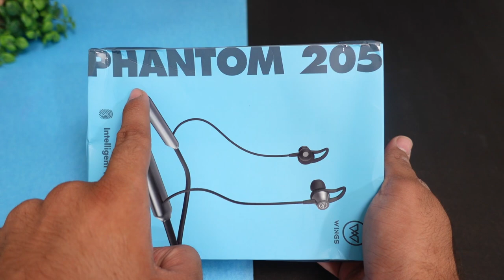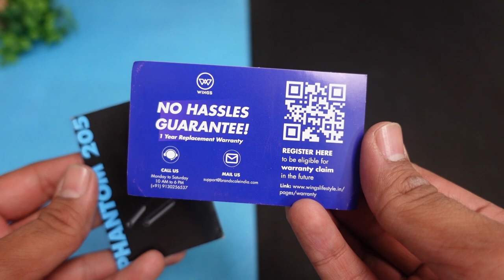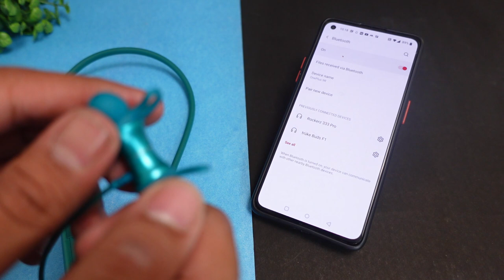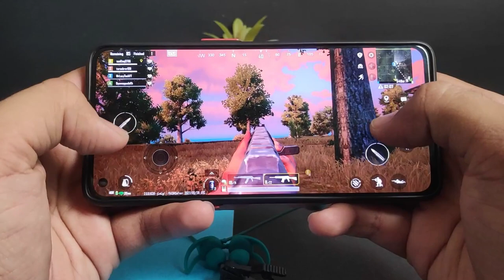WINGS PHANTOM 205 GAMING Neckband with Touch Sensor ⚡⚡ Best Neckband Under 1500 ⚡⚡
Best Neckband Under 1500 ⚡⚡ WINGS PHANTOM 205 GAMING Neckband with Touch Sensor ⚡⚡

Explore more products by Wings Brand

CONTENT

00:00 - Cinematic Shots
00:29 - Intro
01:24 - UNBOXING
01:45 - Product Overview
03:08 - Specifications
04:06 - Touch Controls
05:15 - Gaming Test
06:13 - Music & Bass Experience
06:59 - Calling Test
08:22 - Product Ratings & Verdict

This Video is all about "WINGS PHANTOM 205 GAMING Neckband with Touch Sensor ⚡⚡ Best Neckband Under 1500 ⚡⚡ "